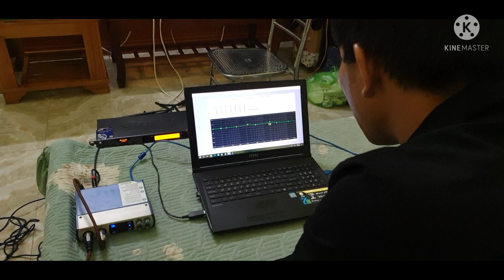Bộ hát lắp đúng Quê luôn. Đt 0936.583.140